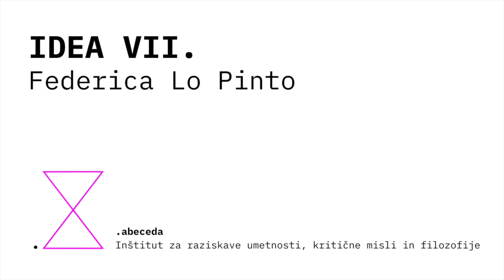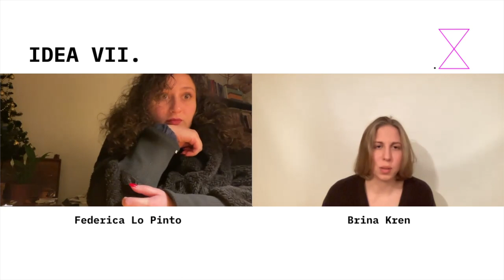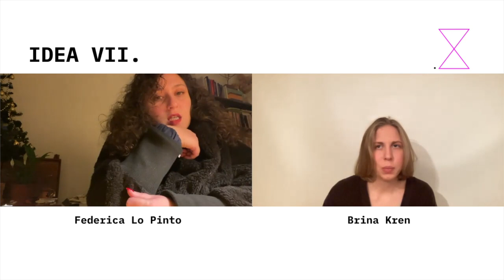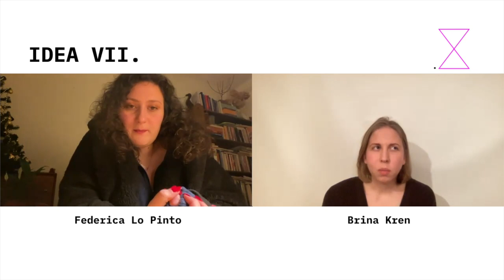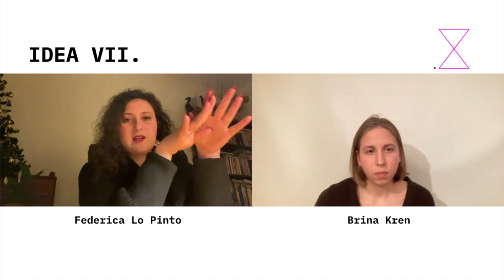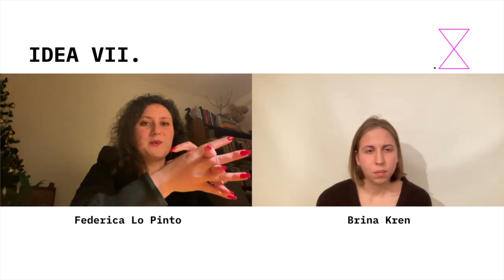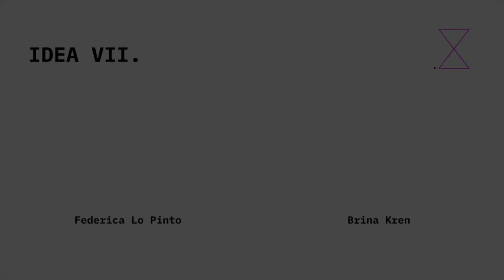[studio za sodobno kompozicijo] — IDEA VII. — Federica Lo Pinto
29. december 2023

Skladateljica in pevka Federica Lo Pinto v pogovoru z Brino Kren.

Komponistka in pevka Federica Lo Pinto je maturirala na Umetniški gimnaziji Koper, smer harmonika pri prof. Eriki Udovič Kovačič. Trenutno končuje magistrski študij kompozicije in glasbene teorije na Akademiji za glasbo v Ljubljani, na kateri je leta 2018 diplomirala iz kompozicije in glasbene teorije pod mentorstvom komponista in klarinetista red. prof. Uroša Rojka. Znanje solo petja je izpopolnjevala na Glasbeni šoli Koper šest let pri prof. Tanji Grlici in zadnje leto pri prof. Andreju Makorju. Od leta 2014 do leta 2016 je bila pomočnica dirigenta vokalne skupine Vocal Drops, od leta 2017 do leta 2019 pa zborovodkinja OPZ Vesela Pomlad.

Od leta 2016 njen skladateljski opus obsega več kot 50 izvedenih vokalnih, instrumentalnih in vokalno-instrumentalnih skladb. Med njena najbolj obsežna dela spadajo Mini opera "Uspavanka v sobi brez oken" izvedena v Brnu, Budimpešti in Ljubljani; Operina "Zorino leto 1991", s katero se je predstavila v Italiji, Sloveniji in Albaniji; mladinsko glasbeno - scensko delo Zveze Pomladi (Italija) in  koncert za tolkala in orkester  "Il sapore della dignità", krstno izveden v Ljubljani.
Kot mlada komponistka  je sodelovala na različnih projektih in masterclassih s pomembnimi orkestri, zbori, komornimi skupinami ter solisti, kot so: Ensemble Recherche,  Godalni kvartet Dissonance, Slowind Kvintet Slovenske filharmonije (The Next Generation projekt), RTV simfonični orkester (Slovenski glasbeni dnevi), Komorni godalni orkester Slovenske filharmonije (Sozvočje svetov XX), Komorni zbor Konzervatorija za glasbo in balet Ljubljana (Taipei International Choral Festival) in Dekliški pevski zbor Glasbene šole Koper (Bienale sodobne glasbe Koper).
Za svoje zborovske skladbe je prejela tri nagrade: druga nagrada natečaja Mepz Obala Koper s skladbo "Skrinja" (2019), tretja nagrada natečaja Glasba zaprtih ust s skladbo "Cenere" (2022) in prva nagrada mednarodnega natečaja Aegis Carminis s skladbo "Oh come to me in dreams" (2023).

Trenutno deluje kot altistka v Zboru Slovenske filharmonije, mezzosopranistka v Vokalni skupini Gallina ter sopranistka in članica umetniškega odbora v mešanem zboru Vikra (dir. Petra Grassi).
Že vrsto let je članica različnih zborov, s katerimi se redno udeležuje državnih in mednarodnih tekmovanj. Med najpomembnejše zborovske nagrade lahko štejemo: drugo mesto na International Baltic Sea Choir Competition (Latvija) in prvo mesto na mednarodnem zborovskem tekmovanju Flanders (Belgija) z Dekliškim zborom Glasbene šole Koper (dir. Maja Cilenšek), drugo mesto na mednarodnem tekmovanju Naša Pesem (Maribor) s Komornim zborom Akademije za Glasbo (dir. Sebastjan Vrhovnik) ter prvo mesto na mednarodnem tekmovanju Seghizzi (Italija) z vokalno skupino Vikra  (dir. Petra Grassi).
Poleg klasičnega zborovskega petja se v zadnjih letih aktivno udejstvuje v zasedbah, kjer raziskuje različne stile (Associazione Internazionale dell'Operetta, Wunderkammer Trieste, Slovenski Baročni orkester, skupina Laibach in Albano & Romina Tribute band). V zadnjih dveh letih se je udeležila osmih turnej: Felicità the show (Avstrija) z Albano & Romina tribute bandom, Alamut v sodelovanju s skupino Laibach (Trst, Frankfurt, Ljubljana), tri turneje z vokalno skupino Gallina (Slovenija, Italija, Nemčija) ter tri turneje s KGBL Chamber choir (dir. Ambrož Čopi) na Taiwanu, Franciji in Italiji.